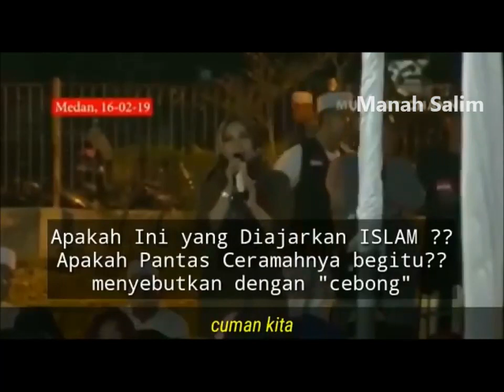Perlawanan Santri2 & Emak2 Pada Gus Nur, (Gus Nur Salah Sebut Surat AL A'raf 176- Al Isra' 176)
Dalam sebuah ceramah yang dilakukan " Gus Nur" ada orang yang bertanya kepadanya terkait islam nusantara, dan terkait kata-kata cebong, bagaimana tanggapan gus nur? lihat saja jawabannya menyebut surat al a'raf ayat 176 dengan al isra' ayat 176